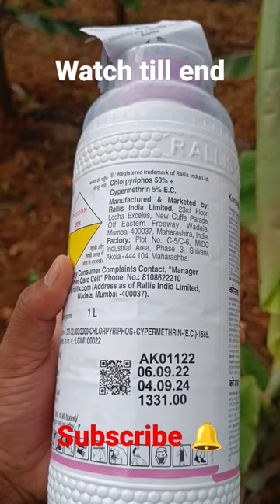Banana insect pests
Tata Koranda
It Is One Among The Broad Spectrum Control Insecticide. It Effectively Controls The Lepidopteran Insects In A Wide Range Of Crops. It Is Recommended For Aphids, Jassids, Thrips, White Fly, American Bollworm ,Spotted Bollworm, Pink Bollworm And Spodoptera Litura Of Cotton.

There are several methods for controlling banana leaf worms, including:

Biological control: Using natural predators such as parasitic wasps or birds to control the population of banana leaf worms.

Chemical control: Using insecticides, like carbamate and pyrethroid, to kill the worms. However, it's important to follow the instructions on the label carefully and to rotate insecticides to reduce the risk of resistance.

Cultural control: Keeping the area around the banana plants clean and removing any infected leaves to reduce the population of worms.

Traps: Using sticky or pheromone-baited traps to attract and capture adult banana leaf worms.

It's important to remember that a combination of these methods is often more effective than relying on a single method.